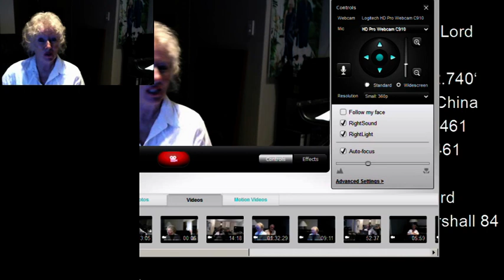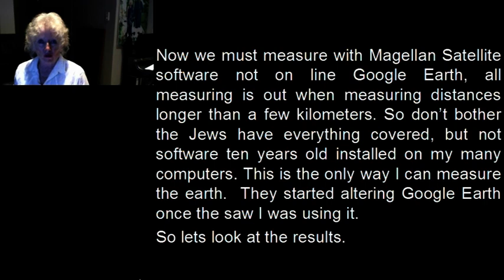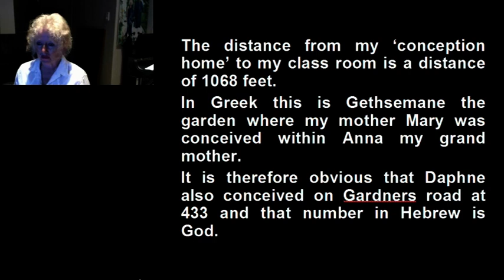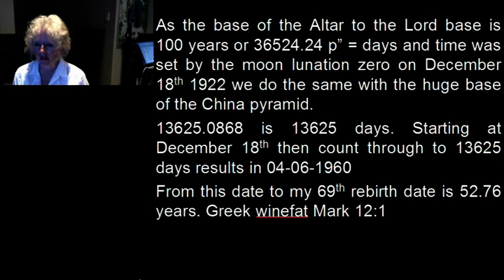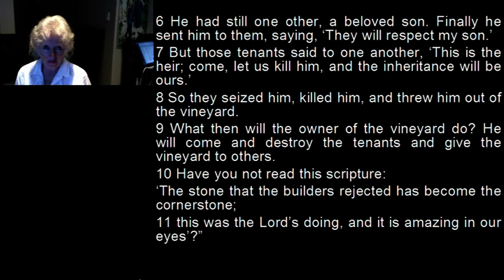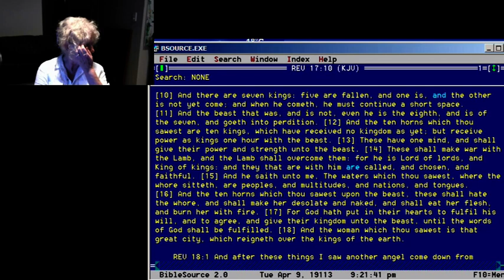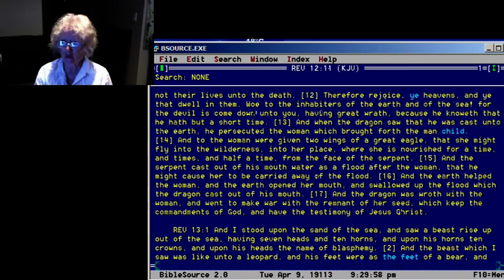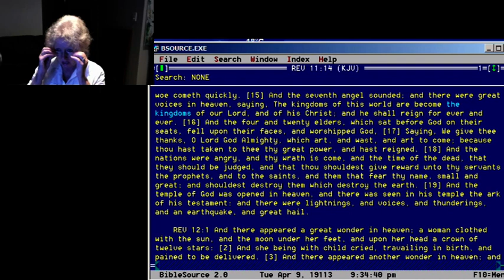Pope Benedict and the end of Francis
Conversations With Pontifical Household March 11th-April 3rd 2013

Father Giuseppe Civello, Sister Maria Della Rosa Arrested April 2nd 2012

Roman Pontiff Emeritus Pope Benedict XVI and The Returned Christ Brian Leonard Golightly Marshall